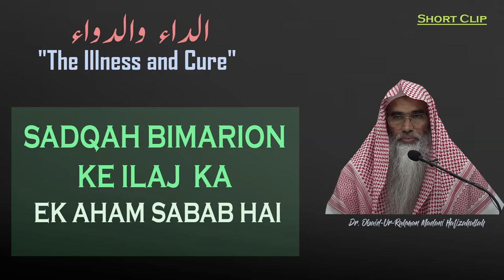Sadqah Bimariyon ke Ilaaj ka Ek Aham Sabab hai || Dr. Ubaidur Rahman Madani Hafidhaullah